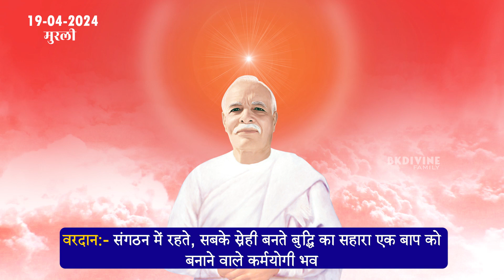19-04-2024 Today Murli | Aaj Ki Murli | आज की मुरली | Brahma kumaris | Om Shanti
Om Shanti
Peace in the world is disappearing these days Everyone is in grief Lost the moral values ​​that are in man Love, respect, compassion, affection, kindness, pity, Patience, love, All these are not present in human beings, To regain the helpful divine qualities that man has lost To lead his life in a better way For always being with happiness, peace, joy We put good spiritual videos on this channel about only Brahmakumaris, This is we do only for service ( Seva )
Brahma Kumaris is a worldwide spiritual movement dedicated to personal transformation and world renewal. Founded in India in 1937, Brahma  Kumaris has spread to over 110 countries on all continents and has had an extensive impact in many sectors as an international NGO

Similar Searches :
आज की मुरली
Brahmakumaris murali
Brahmakumaris
Today Vardan
Today Dharna
Today Swaman
Aaj Ka Swamaan